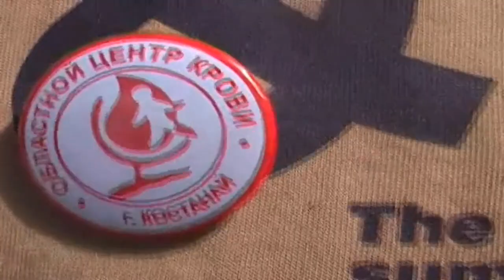Сдай кровь,спаси жизнь!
Алговцы поделились своей кровью
14 июня отмечается Всемирный день донора. В этот день активисты «Алга!» решил провести акцию -- сдать кровь нуждающимся.
14 июня 2012 г. активисты находящейся в процессе государственной регистрации партии «Алга!» прибыли в костанайский «Областной центр крови», где предложили свои услуги в качестве доноров.
После прохождения формальных процедур заполнения анкет, сдачи крови из пальца, активисты выпили по чашке сладкого чая и направились в специальные кабинеты для сдачи крови. Каждый алговец сдал по 450 грамм крови.
Напомним, что Всемирный день донора крови — международный день, учреждённый в мае 2005 г., в ходе 58-й сессии Всемирной ассамблеи здравоохранения, в Женеве (Резолюция WHA58.13). Ежегодно проводится 14 июня.